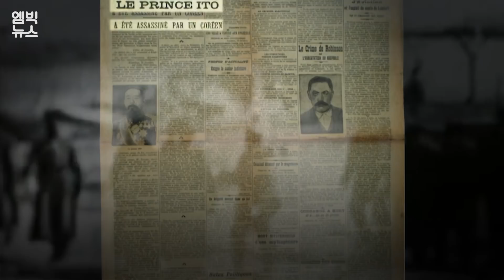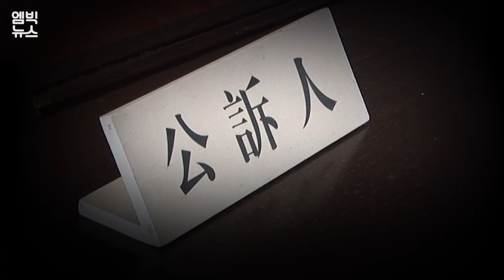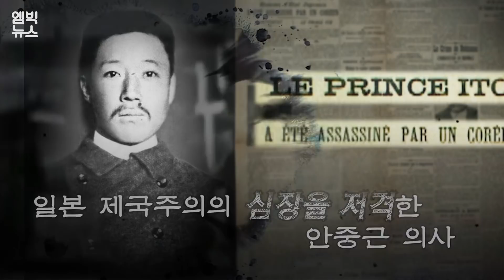일제도 덮지 못한 안중근 의사의 위대함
'이토 히로부미'를 사살 후 체포된 안중근 의사. 대한의군의 장군임을 당당히 밝히고 전쟁포로 대우를 요청했는데.. 하지만 안중근 의사를 단순 범죄자로 만들려 했던 일제, 그 치졸한 수법들이 사진과 문서로 고스란히 남았는데..